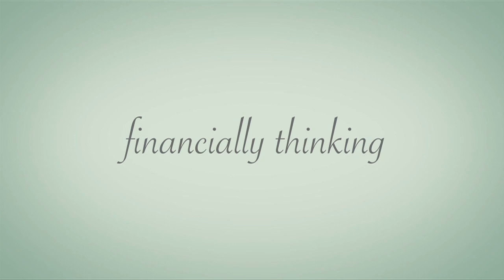Bedel Financial Consulting, INC: Life Insurance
Meredith Carbrey, CFP and Wealth Planning Specialist of Bedel Financial Consulting, INC shares her knowledge of life insurance.